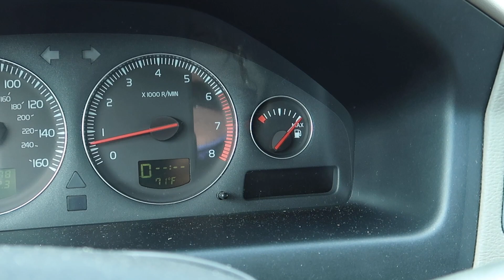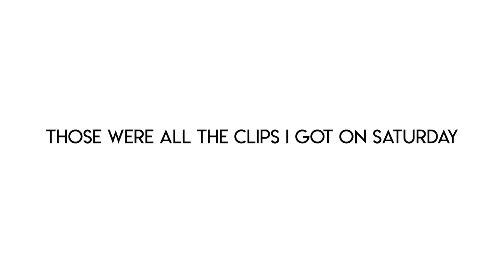WEEKEND IN MY LIFE | visiting my best friends in virginia beach & thomas rhett concert !!!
hi!!! This is by far one of my favorite videos I’ve ever posted because it features some of my favorite ppl in the world!!! I am so grateful to have met some of my best friends in my first year at UVA and I can’t wait for second year and to come visit vb more often :’) senti vibes

for those of y'all who don't know i'm a second year at the university of virginia aka uva!!! wahoowa!